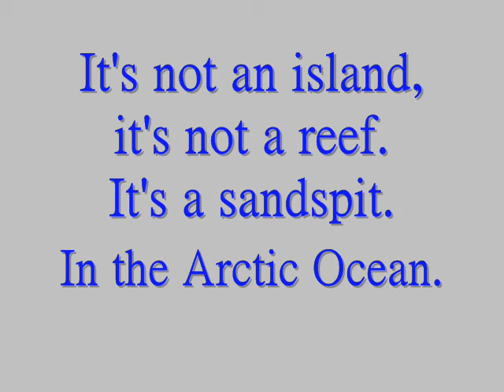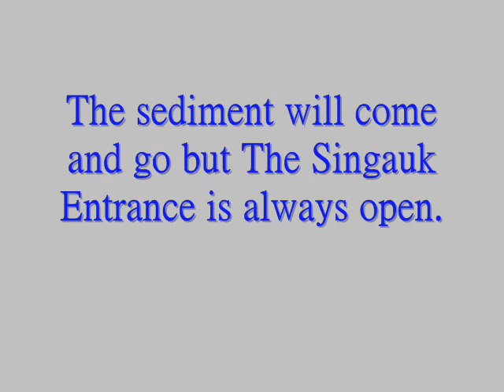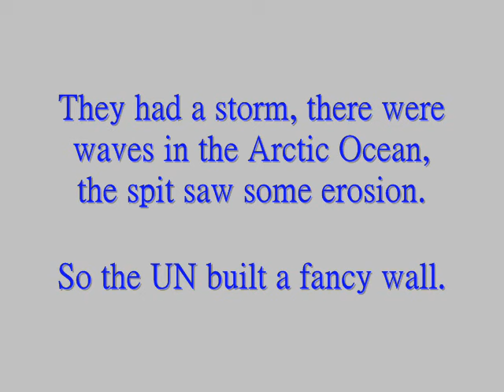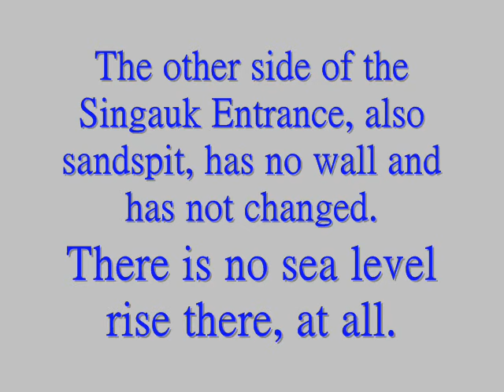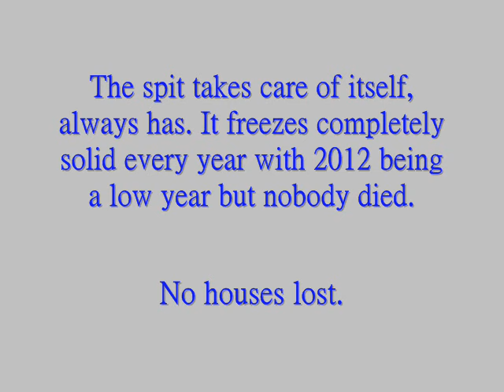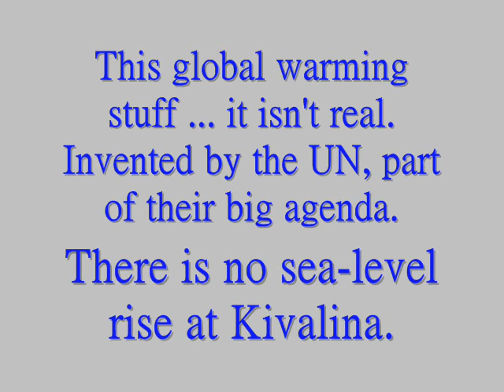Kivalina, Alaska. Island is sinking?? No, and it's not an island (pics).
The insanity of the climate change agenda.